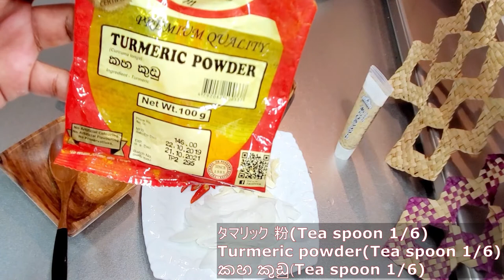How To Make a Pineapple Curry/パイナップルカレーの作り方/අන්නසි කරිය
අන්නාසි ව්‍යංජනයක් සාදා ගන්නේ කෙසේද
簡単なパイナップルカレーの作り方
How to make a Pineapple Curry

Music
1)Emerald Seas - Aaron Kenny
2)Cumbia City - An Jone
3)Old Bossa - Twin Musicom